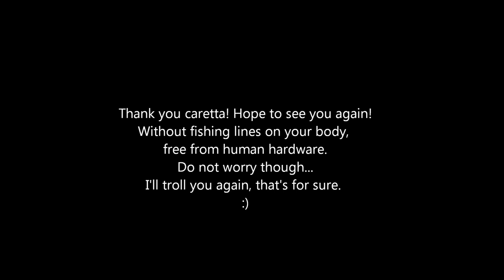Trolling a huge caretta!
Αιωνόβιο ζώο με πεταλίδες φυτρωμένες πάνω στο τροχόσπιτό της, μοναχικός ταξιδευτής μιας άδειας πλέον θάλασσας, πλέει, ανάμεσα σε στοιχειωμένα παραγάδια που ανεμίζουν στο ρέμα, ως αλλοτινά μνημεία (μνήματα) της ανθρώπινης δραστηριότητας. Τους έχουμε κάνει τη ζωή κόλαση...
Μέσα σ' αυτήν την κόλαση τις συναντάμε που και που.
Πόσο προνομοιούχοι είμαστε.
Καλό ταξίδι χελώνα!

A lonely traveler in the empty sea near Athens,
still struggling, after a century of living, to survive through the haunted abandoned lines in the bottom of the sea, waving silently under the pressure of the sea currents.
They give us the chance to meet them some times.
How privileged we are.
So long turtle, good luck!